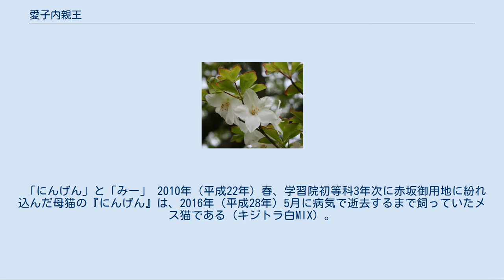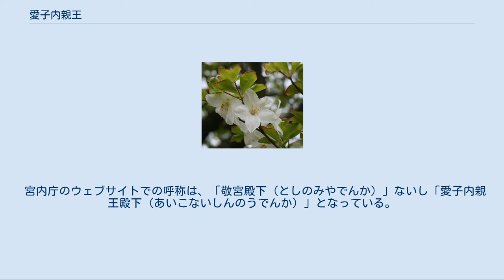愛子内親王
愛子内親王（あいこないしんのう、2001年〈平成13年〉12月1日 - ）は、日本の皇族。
御称号は敬宮（としのみや）、お印はゴヨウツツジ（五葉つつじ）。
身位は内親王。
敬称は殿下。
 徳仁（第126代天皇）の第1皇女子。
母は雅子（皇后）。
明仁（上皇）と美智子（上皇后）の皇孫にあたる。
 21世紀（3千年紀）に誕生した初の皇族であり、2020年（令和2年）4月1日現在、18名の皇室構成員のうち最年少の女性皇族で、内廷皇族である。
 住居は、東京都港区元赤坂2丁目の赤坂御用地内にある赤坂御所（旧・東宮御所）。
 父の天皇徳仁（左）と母の皇后雅子（右） お印に選ばれた、ゴヨウツツジ 2013年（平成25年）11月、祖父・天皇明仁（当時）や皇族らと。
 2019年（令和元年）8月19日、那須御用邸にて両親と愛犬の由莉（ゆり）とともに夏の静養 （各事象等における身位の表記は、当時に沿う。） 2001年（平成13年）12月1日14時43分、皇太子徳仁親王と皇太子妃雅子（両者とも当時）の間に第1子・第1皇女子として、東京都千代田区の宮内庁病院で出生。
誕生時の身長は49.6センチメートル、体重は3,102グラム。
 同日、祖父である第125代天皇明仁から守り刀（人間国宝である大隅俊平作）と袴が贈られる「賜剣の儀」が行われた。
刀身は約25センチで、全長約40センチ。
 また、内閣総理大臣小泉純一郎（当時：第1次小泉内閣）が「内親王殿下の御誕生を迎えて」の内閣総理大臣謹話を発表した。
 同年12月7日、「浴湯の儀」・「命名の儀」・「賢所皇霊殿神殿に誕生命名奉告の儀」が行われ、天皇から「愛子（読み：あいこ）」と命名され、「敬宮（読み：としのみや）」の御称号を受けた。
名と御称号の由来は に拠る。
皇太子・同妃（当時）、そして学者が相談して内定し、祖父の天皇（当時）も両親である皇太子・同妃（当時）の意向を尊重して命名した。
 浴湯の儀に伴って行われる「読書鳴弦」の儀式では、元・学習院大学長児玉幸多により、『日本書紀』から8人10代存在した女性天皇のうち最初の女帝にあたる推古天皇に関する部分が読まれている。
お印のゴヨウツツジは那須御用邸でも5月に咲く花で、両親の「この純白の花のような純真な心を持った子供に育ってほしい」という願いを込めた。
 平成の皇太子夫妻の待望の第一子誕生に対して、国民の祝賀の記帳は宮内庁関連で12万人、全国の自治体で65万人、合計77万人に達した。
12月2日夕、皇居前広場で「新宮さまのご誕生をお祝いする国民の集い」が開かれ、奉祝国会議員連盟会長の麻生太郎をはじめ政治家や竹下景子、西田ひかるなどの芸能人、毛利衛、長嶋茂雄などの著名人が祝辞を述べ、2万5千人が集まり万歳して祝意を表した。
 幼時には、両親（皇太子・同妃）から「愛ちゃん」と呼ばれた。
 2005年（平成17年）春から週2回、東京都渋谷区のこどもの城に通い、音楽遊びなどを通じて集団生活に親しんだ。
 2006年（平成18年）4月11日、学習院幼稚園に入園。
同年8月、皇太子・同妃（当時）である両親のオランダ旅行・滞在に同行して、初めて海外訪問した。
 同年11月11日に、袿（うちき）と袴をつけ「着袴の儀」を行った。
このとき着けた「濃色（こきいろ、濃い赤色）」の袴は、誕生のときに贈られたものである。
この頃には自転車の練習なども始めている。
 2008年（平成20年）3月に学習院幼稚園を卒園し、同年4月に学習院初等科に入学。
2009年（平成21年）の初等科2年生時には、漢字の書き取りや習字を行う姿が報道された。
 2010年（平成22年）2月下旬から風邪を疾患するなど体調不良が原因となり欠席しがちだったが、同年3月5日になって野村一成（当時の東宮大夫）が、「3月上旬に発生した初等科での児童同士のトラブルから体調不良となり、学校を欠席した」と発表した後、同日にまた学校法人学習院側も記者会見を開き同様の発表がなされ、大きな波紋を呼んだ（詳細は「愛子内親王不登校騒動」）。
 2011年（平成23年）秋より、初等科への通学は平常な状態に戻った。
 2012年（平成24年）には学習院初等科5年生となり、「管弦楽部（パートはチェロ）、バスケットボール部などの部活動での練習にも励み、学習院女子大学で開催された英会話セミナーにも通い出した」と報道された。
 2014年（平成26年）3月に学習院初等科を卒...